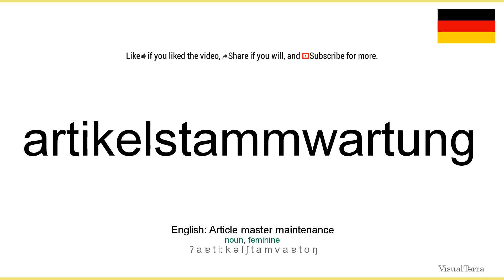How to pronounce: Artikelstammwartung (German)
How to pronounce artikelstammwartung in german
Wie artikelstammwartung ausgesprochen Deutsch
Die deutsch aussprache von dem wort artikelstammwartung.
Cómo pronunciar artikelstammwartung en aleman
Comment prononcer artikelstammwartung en allemand
Come pronunciare artikelstammwartung in tedesco